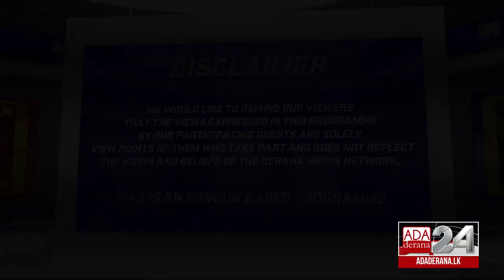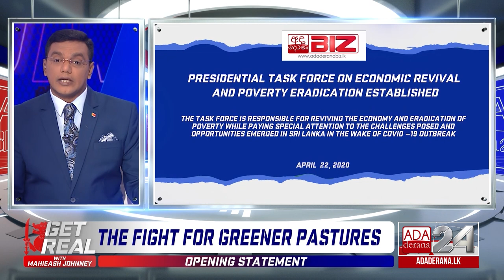GET REAL with Mahieash Johnney | Episode 73 | Sri Lanka's Economic Potential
Sri Lanka has worked proactively in identifying a passage to recover its economy, that has been heavily damaged by the COVID-19 pandemic. Should the country work on identifying new markets and investment opportunities as opposed to past strategies, for economic expansion?

Joining Mahieash Johnney for the discussion is the Vice Chairman of the Ceylon Chamber of Commerce Vish Govindasamy.

Original on air date - 21st of December 2020